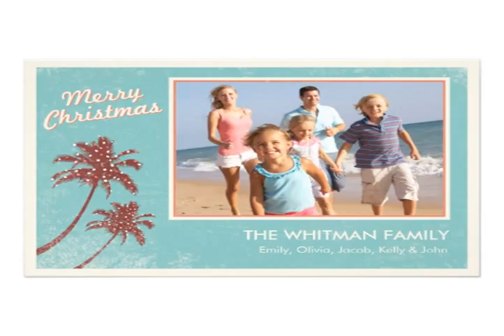beach christmas cards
Wouhou its christmas beach christmas cards